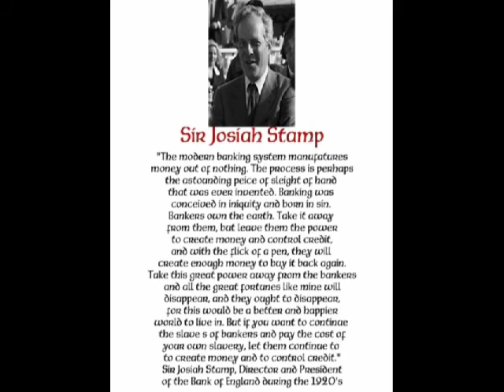Sir Josiah Stamp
"The modern banking system manufactures money out of nothing. The process is perhaps the most astounding piece of sleight of hand that was ever invented. Banking was conceived in iniquity and born in sin. Bankers own the earth. Take it away from them, but leave them the power to create money and control credit, and with the flick of a pen, they will create enough money to buy it back again. Take this great power away from the bankers and all the great fortunes like mine will disappear, and they ought to disappear, for this would be a better and happier world to live in. But if you want to continue the slaves of bankers and pay the cost of your own slavery, let them continue to create money and to control credit."